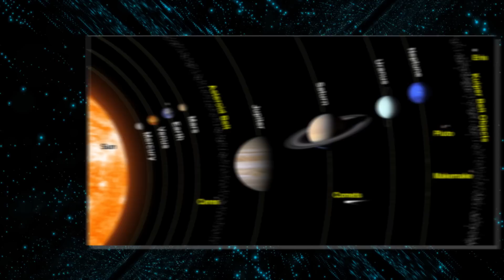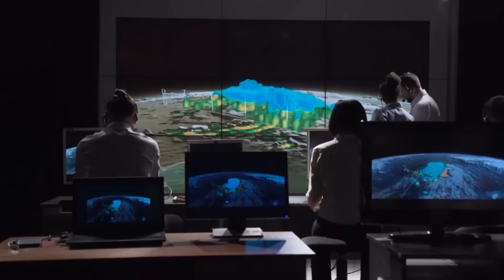3I/ATLAS: 4 Telescopes Just Confirmed It's Not What We Thought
3I/ATLAS: 4 Telescopes Just Confirmed It's Not What We Thought

Astronomers using four powerful telescopes have just confirmed shocking new details about 3I/Atlas—and it’s not what we thought. This groundbreaking discovery could change everything we know about the mysterious interstellar object.